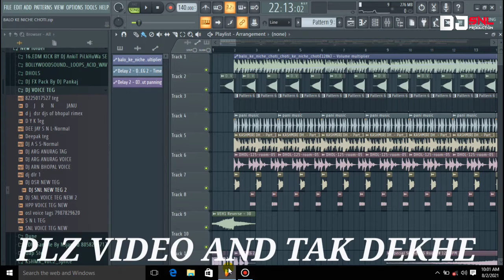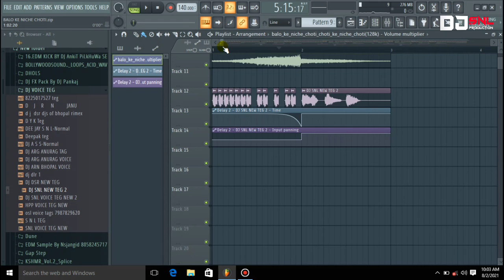HOW TO REMIX SONG IN FL STUDIO HOW TO CREATE AUTOMATION CLIP [ PART 9 ]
REMIXER BY SANJAY

DJ SNL PRODUCTION

TELIGRAM LINK Hey, I'm using Telegram to chat. Join me!

We Do not Wish to make any Commercial Use of this & Intended to Showcase the Creativity Of the Artist Involved. Copyright Disclaimer Under Section 107 of the Copyright Act 1976, allowance is made for fair use. if you wish to remove this, please contact WTSSP : ¤¤¤¤¤¤¤¤¤¤¤¤¤¤¤¤¤¤¤¤¤¤¤¤¤¤ if you want sand a song dm message me on my email or number 🌐📂📂